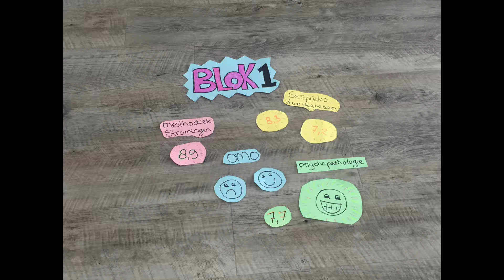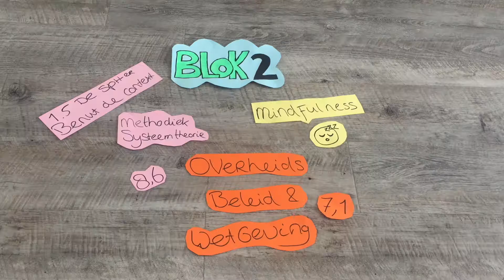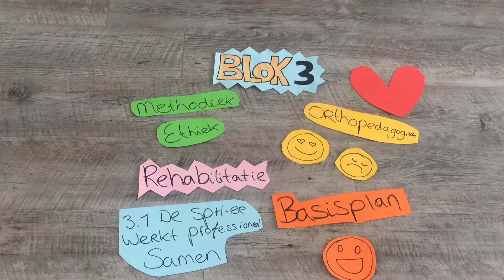Pop presentatie 2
Persoonlijk Ontwikkeling Plan presentatie van leerjaar 2 aan de opleiding Sociaal Pedagogische Hulpverlening. Aan het einde wordt er geëvalueerd en teruggekeken op de vakken en tentamens van het jaar.